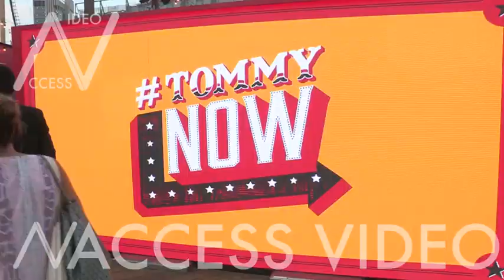Kris Jenner, Dee Hilfiger, Doutzen Kroes and more at the Tommy Hilfiger Ready to Wear Fashion Show i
Kris Jenner, Corey Gamble, Dee Hilfiger, Doutzen Kroes, Anna Wintour and more at the Tommy Hilfiger Ready to Wear Fashion Show - Spring Summer 2017 in New York City
Friday, September 9th, 2016 - New York City, USA